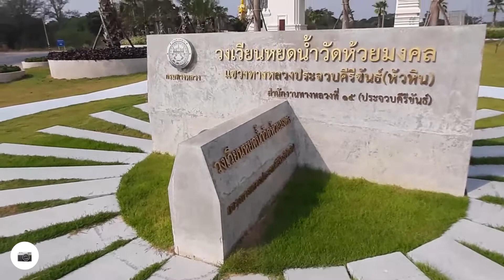ปั่นเที่ยววัดห้วยมงคล อ.หัวหิน จ.ประจวบคีรีขันธ์ | ปั่นกับแจ็ค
เนื่องในโอกาสวันคล้ายวันเกิด 15 ธันวาคม 2563 ผมได้ปั่นไปวัดห้วยมงคล อ.หัวหิน จ.ประจวบคีรีขันธ์ เพื่อสักการะสิ่งศักดิ์สิทธิ์ภายในวัด เช่น หลวงปู่ทวด เหยียบน้ำทะเลจืด, หลวงพ่อโสธร, สมเด็จพระเจ้าตากสินมหาราช, ไอ้ไข่ เด็กวัดเจดีย์ เป็นต้น

เพื่อนๆ หากมีโอกาสมาเที่ยวหัวหิน อย่าลืมแวะมาวัดห้วยมงคลนะครับ